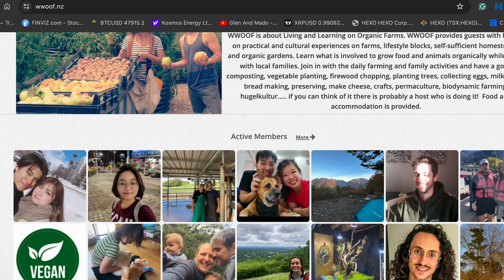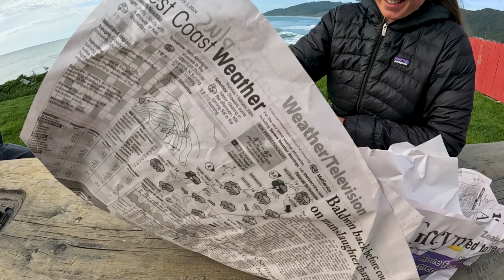IS THIS THE REALITY?! 10 Month Experience Working Holiday Visa, New Zealand 🇳🇿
Join us as we share our incredible 10-month journey through New Zealand on a working holiday visa! This episode provides a transparent and detailed account of our experiences exploring this stunning country. We also take the time to answer your most frequently asked questions, offering valuable insights we've gathered along the way.

Looking to enhance your New Zealand adventure? Get our comprehensive maps with over 900 pins, including all our top recommendations and discoveries from the past 10 months. Easily accessible and compatible with Google Maps, these maps will be your ultimate travel companion!

00:00 Full insight into our Journey
00:17:45 What were our favourite memories
00:24:50 What we liked overall In New Zealand
00:30:45 Favourite deserts/foods
00:38:25 Our negative Experiences
00:52:30 Question and answer from the audience